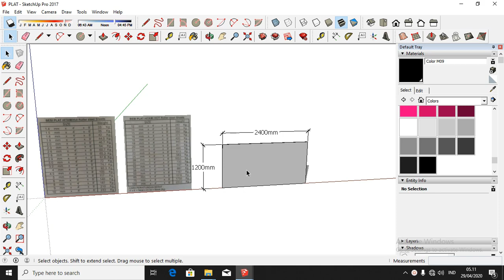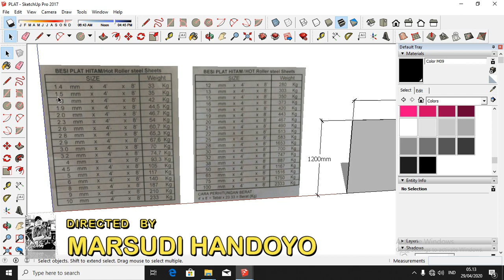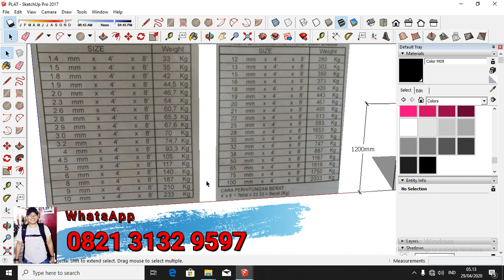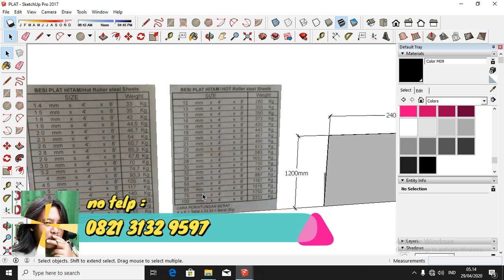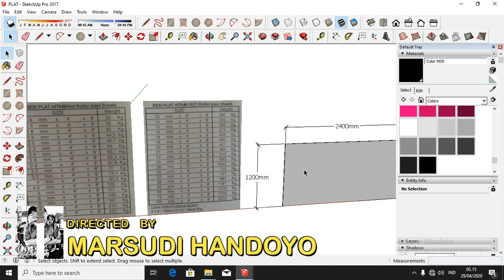TABEL BAJA PLAT HITAM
proyek-proyek konstruksi baja di seluruh Indonesia, antara lain :
1. Steel Building
2. Warehouse
3. Tower Plant
4. Jembatan
5. Dll

Output yang akan anda peroleh adalah :

Harga Kompetitif

BIM DESIGNER
MARSUDI HANDOYO
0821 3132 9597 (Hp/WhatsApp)